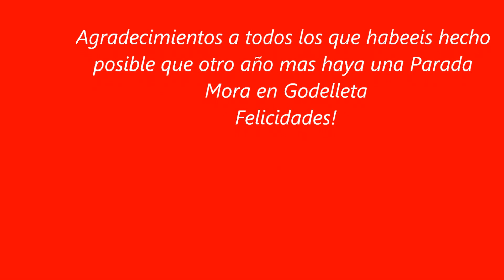Parada Mora 2014 II Godelleta